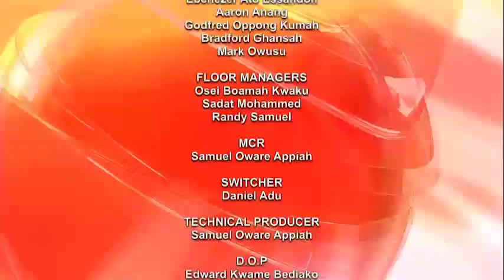SPORTS NEWS WITH DAVID OFORI OSAFO 02/10/23